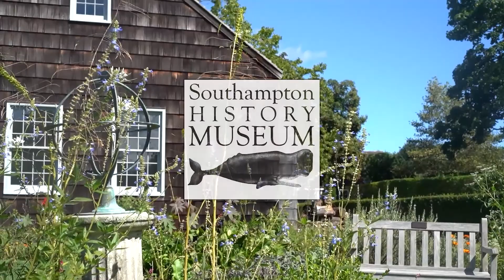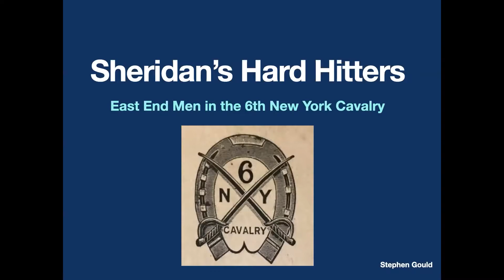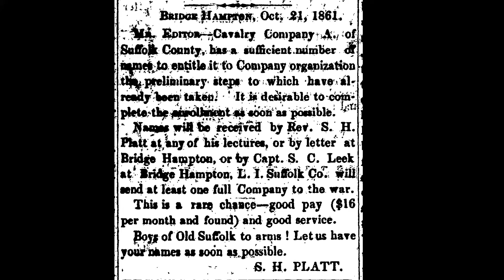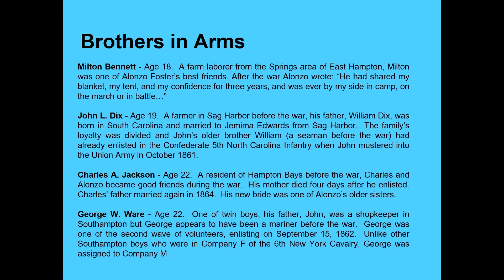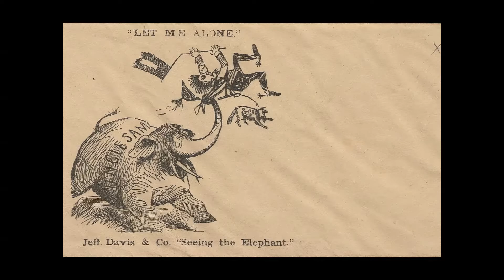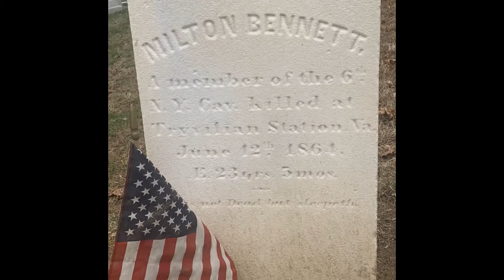Sheridan’s Hard Hitters: The Southampton Men of the 6th New York Calvary in the Civil War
Thirty-two men from the East End of Long Island joined the 6th New York Cavalry during the Civil War. During the approximately 140 battles, engagements and skirmishes, the 6th New York Cavalry was recognized as an excellent fighting force and earned the nickname “Sheridan’s Hard Hitters”. This illustrated lecture done by Southampton History Museum Volunteer Stephen Gould tells the story of the 6th New York Cavalry through the perspective of the Southampton men who served with the Regiment.